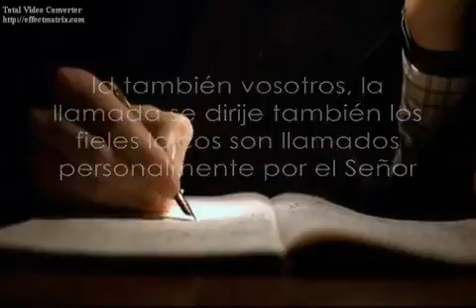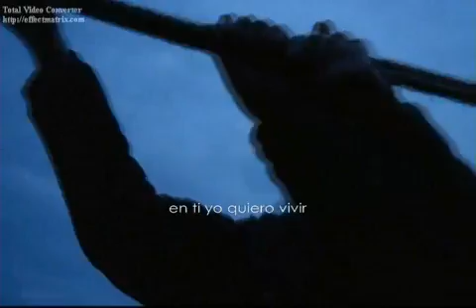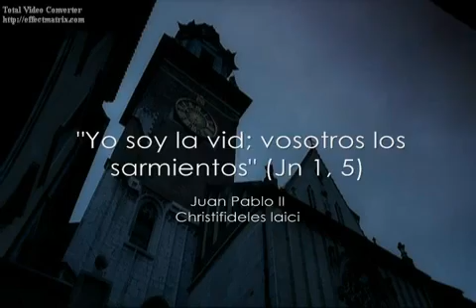TÓMAME SEÑOR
Oh Señor muéstrame el camino que debo de seguir...Señor estoy cansada. de buscar y no encontrar. Señor dame tu mano...que en Ti quiero descansar. Porque en Ti Señor. lo que no hallaba encontré. tómame Señor. llévame contigo... muéstrame tu amor...sin ti estoy perdida...Oh Señor mi alma te desea...ella tiene sed de ti. yo mi corazón te abro...para que mores en mi. Señor te doy mi vida. haz lo que quieras de mi. Señor estoy dispuesta en ti yo quiero vivir. ^_^